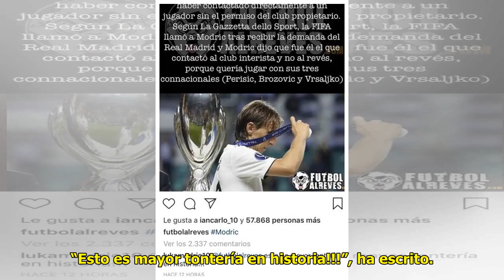Noticias Deportes: Modric niega haber contactado con el Inter